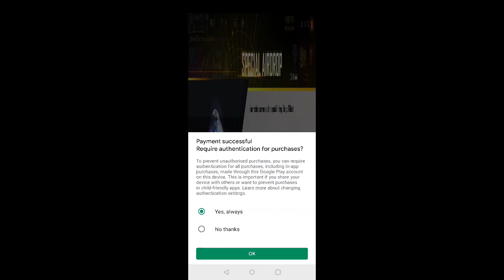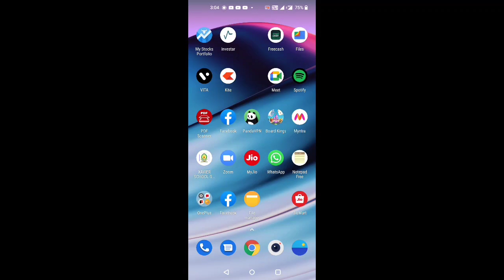top-uping in my id